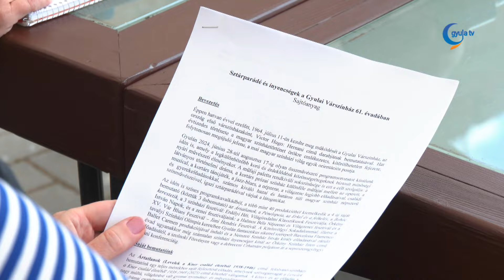Gyula Tv Híradó 2024. 05. 07.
Témák:

- Sok ismert művész fellépését és négy bemutatót tartogat a Gyulai Várszínház idei, nyári évada. A kedd délelőtti sajtótájékoztatón elhangzott, közel másfél hónap alatt több, mint negyven produkciót láthat a közönség.

- Gyula adott otthont a 7-8. osztályos fiú, labdarúgó Országos Diákolimpia Döntőjének. A háromnapos rendezvényen 19 vármegye és Budapest legjobb csapatai mérték össze tudásukat.

- Biztonságosabbá válik a közlekedés a Csabai úton. Hétfőn megkezdődtek a kerékpáros és gyalogos átkelő építési munkálatai.

- A Trigatu tánccsoport fellépése zárta a Gyulai Várszínház tavaszi évadát. Az előadás az ősi indiai eposz, a Ramajana világát idézte fel.